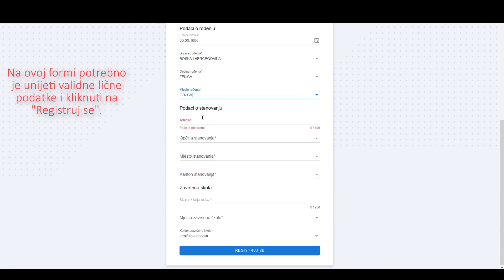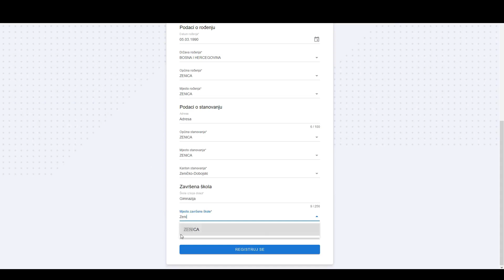Registracija na sistem za kandidate koji su srednju školu završili izvan Kantona Sarajevo